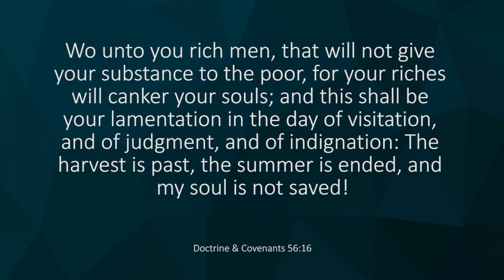Warning to the rich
Tyler Griffin discusses a warning in scripture to the rich